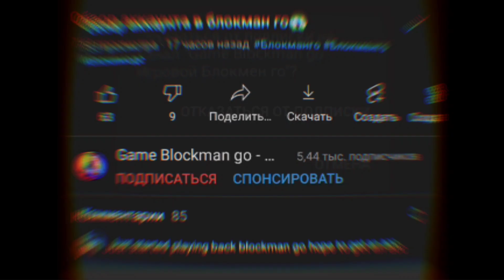How To Get Free New Armor Skin In Blockman Go Bed Wars